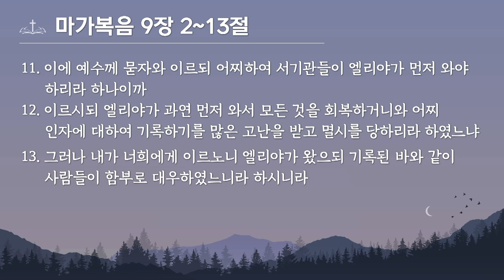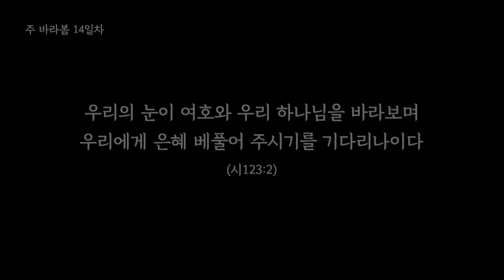고난은 없고 영광만 구하는 제자 (막 9:2~13) | 열린교회 | 김성진 목사 | 자막설교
*매일성경QT집 본문을 따라 새벽기도회 말씀을 전하고 있습니다.

제목: 고난은 없고 영광만 구하는 제자

2. 엿새 후에 예수께서 베드로와 야고보와 요한을 데리시고 따로 높은 산에 올라가셨더니 그들 앞에서 변형되사
3. 그 옷이 광채가 나며 세상에서 빨래하는 자가 그렇게 희게 할 수 없을 만큼 매우 희어졌더라
4. 이에 엘리야가 모세와 함께 그들에게 나타나 예수와 더불어 말하거늘
5. 베드로가 예수께 고하되 랍비여 우리가 여기 있는 것이 좋사오니 우리가 초막 셋을 짓되 하나는 주를 위하여, 하나는 모세를 위하여, 하나는 엘리야를 위하여 하사이다 하니
6. 이는 그들이 몹시 무서워하므로 그가 무슨 말을 할지 알지 못함이더라
7. 마침 구름이 와서 그들을 덮으며 구름 속에서 소리가 나되 이는 내 사랑하는 아들이니 너희는 그의 말을 들으라 하는지라
8. 문득 둘러보니 아무도 보이지 아니하고 오직 예수와 자기들뿐이었더라
9. 그들이 산에서 내려올 때에 예수께서 경고하시되 인자가 죽은 자 가운데서 살아날 때까지는 본 것을 아무에게도 이르지 말라 하시니
10. 그들이 이 말씀을 마음에 두며 서로 문의하되 죽은 자 가운데서 살아나는 것이 무엇일까 하고
11. 이에 예수께 묻자와 이르되 어찌하여 서기관들이 엘리야가 먼저 와야 하리라 하나이까
12. 이르시되 엘리야가 과연 먼저 와서 모든 것을 회복하거니와 어찌 인자에 대하여 기록하기를 많은 고난을 받고 멸시를 당하리라 하였느냐
13. 그러나 내가 너희에게 이르노니 엘리야가 왔으되 기록된 바와 같이 사람들이 함부로 대우하였느니라 하시니라

- 2024년 3월 4일 새벽기도회